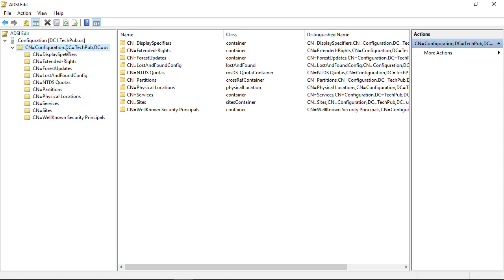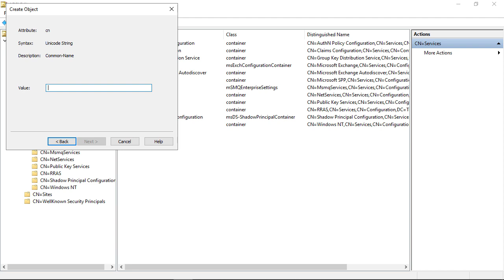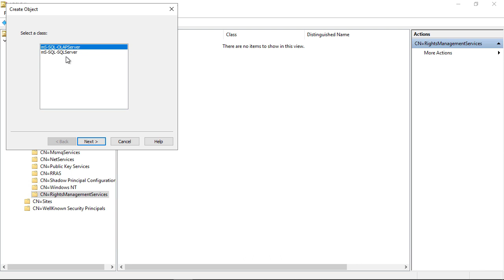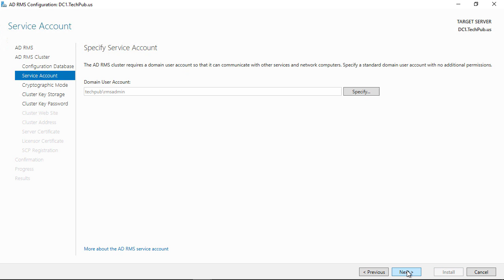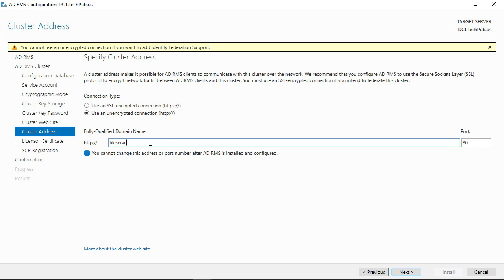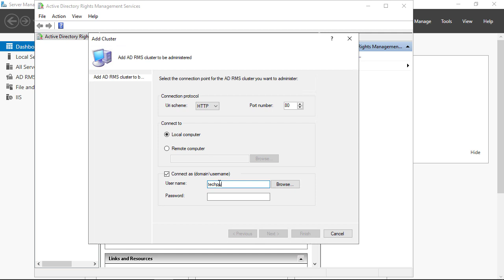How to manually remove a Rights Management Services database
Professor Robert McMillen shows you how to manually remove a Rights Management Server database. This can be tricky to do if you need to reinstall the role. It requires some changes to Active Directory using ADSI edit.